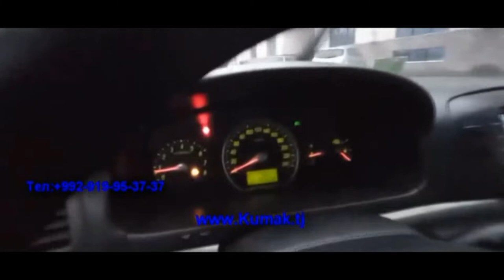Hyundai sonata NF 2007 V4 2.4 Хендай Соната 2007 NF 2.4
Хендай Соната 2007 NF 2.4,
Hyundai Sonata NF 2007 2.4